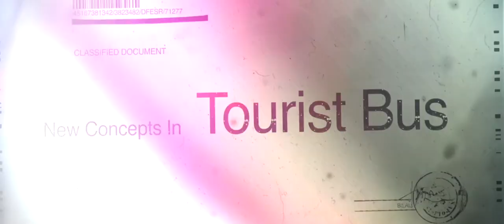Bilal | 2018 Trailer | New Concept in Tourist Bus History | Happy Birthday Mammokka | Dedicated to A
For Friends | New Wheels on Road | Ready for the Big Blast